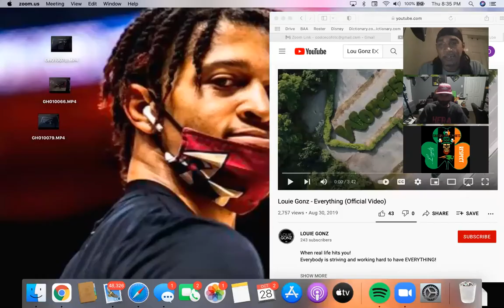WorKing Progress Episode #6 Worcester's Own, Lou Gonz...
So we keep climbing the latter and here we are. DeMarr sat down with some clout this week. Lou Gonz checked in with us and chatted the game. Crazy heart to heart conversation about the state of the current rap industry and what direction Lou is headed from here. Check this conversation out!